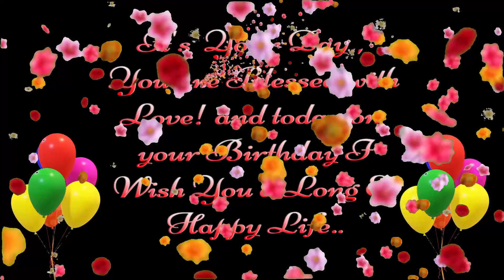Best Happy Birthday To You | Happy Birthday Songs 2022 March 29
Happy Birthday to You, Best Birthday Song 2022, Virtual Birthday Gift Video.

Please write us:
1. First Name
2. Gender

Happy Birthday Song Lyrics:

Happy Birthday
Happy Birthday

Copyrighted Audio Music
More power and Godbless!
Birthday  Song by: ES Jammy Jams